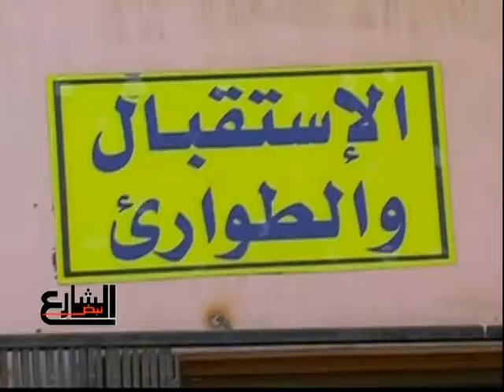نبض_الشارع: الإضراب هو الحل في الدقهلية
تصاعدت صرخات العطش من أماكن عديدة فمن برج البرلس إلى الدقهلية إلى المحلة الكبرى إلى الشرقية الى صنصفط إلى معظم ضواحى القاهرة إلى مناطق عديدة بالصعيد لم نسمع صرخاتها بعد !
إن هذه الصرخات قد خرجت الأن ليس لأن مياه الشرب لم تعد متوافرة او انها ملوثة  ولكن لأن صبر الناس قد فاض بعد أن سأموا من الوعود والتصريحات

قديما كان يفخر المصرى بانه لم ليوث النيل والان  يتعرض النيل لاكبر هجمة من التلوث  بكافة اشكاله الامر الذى يؤثر على جودة مياهه المستخدمة فى الشرب بالاضافة الى تهالك البنية التحتية للمياه فى مصر
الحق فى كوب نظيف حق اصيل تكفله الاعراف الدولية لكن هذا الحق اصبح محل جدل فى مصر فى ظل التمييز بين القرى والحضر فى مدها بشبكات المياه ناهيك عن سياسة التسعير التى يراها كثيرون غير عادلة  بين اولئك الذين لا يجدون ماءا يروى عطشهم واولئك الذين يغمرون ملاعب الجولف وحمامات السباحة بالمياه
 ثورة العطاشى على ضفاف النيل
Facebook: Street Pulse Show
Produrtion: Fran Mires, Driss Sekkat